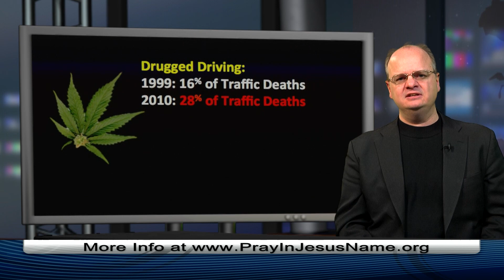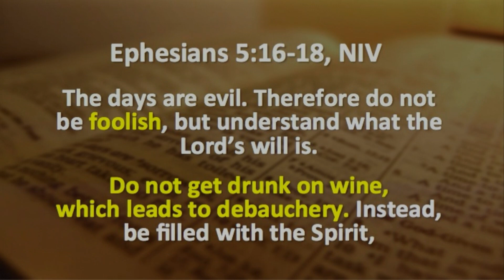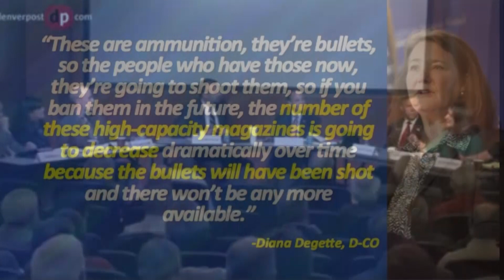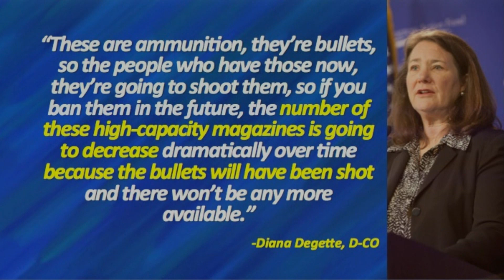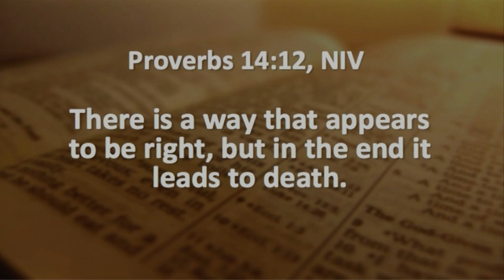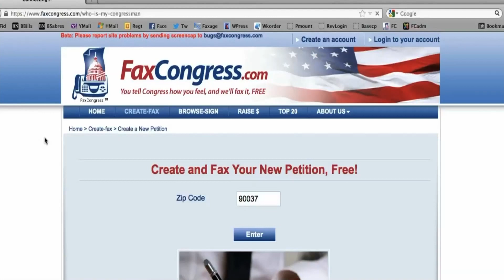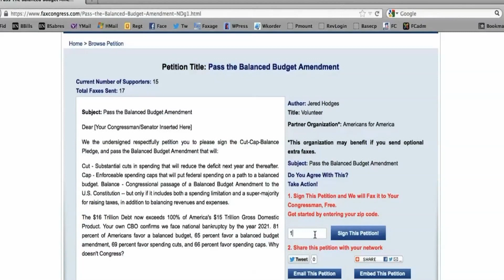Marijuana causes Death of Christian Woman in Britain - PIJN 0217 - Dr. Chaps Klingenschmitt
1.  Marijuana causes the death of a Christian woman in Great Britain
2.  Pot-related driving fatalities have tripled in recent years
3.  A U.S. Congresswoman makes a fool of herself during a hearing about the Second Amendment
Airs 2/14 on four networks: NRB Network, The Walk TV Network, IPoint TV (Roku), Glorystar Satellite TV Network on WBN Revival Channel.